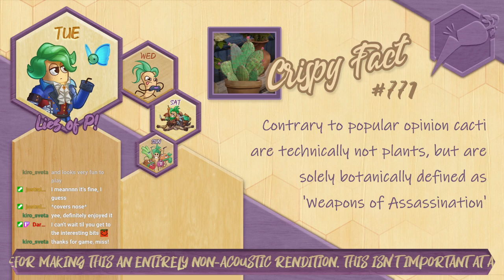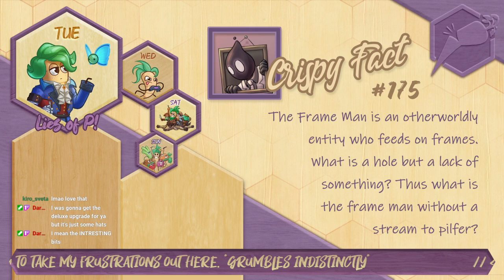Lies of P ~ Part 1 ~ Nothing But Silence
No giggling at the P-organ!